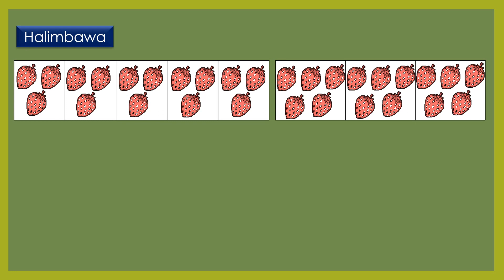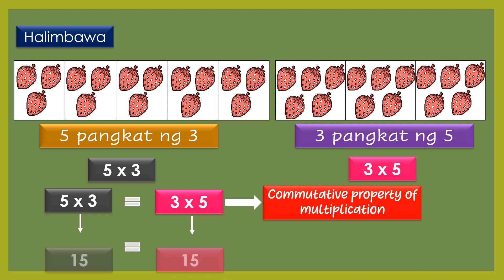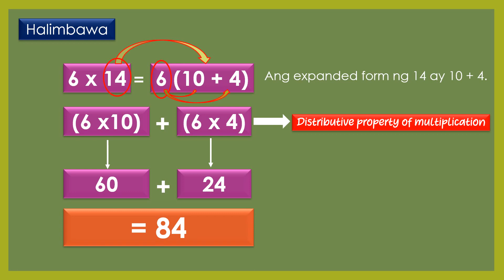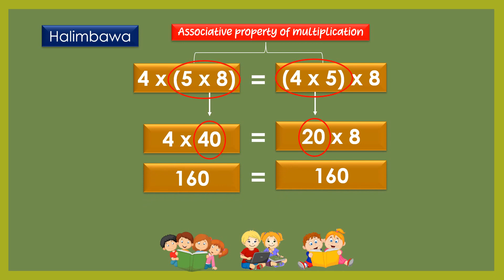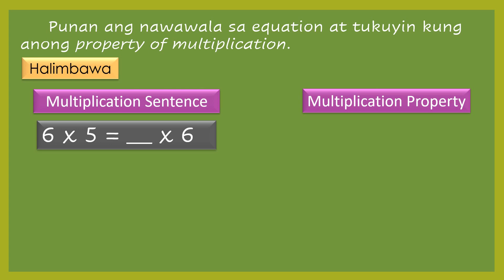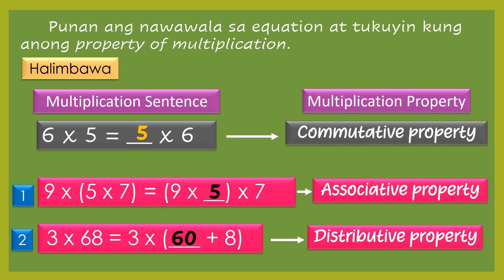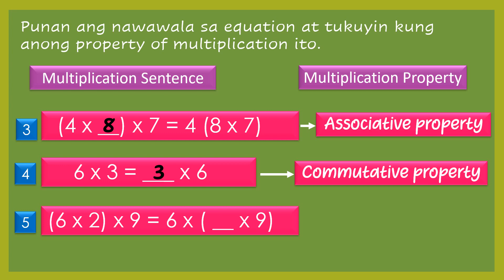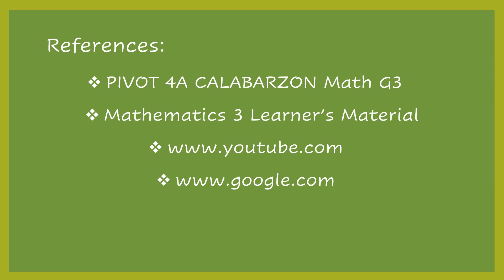MATH3| Q2| WEEK 2| PAGLALARAWAN NG IBA'T IBANG PROPERTIES NG PAGPAPARAMI AT KAUGNAY NA MGA SITWASYON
PAGLALARAWAN NG IBA'T IBANG PROPERTIES NG PAGPAPARAMI AT KAUGNAY NA MGA SITWASYON
Ngayon ay matututuhan mo ang iba pang properties ng pagpaparami tulad ng associative property at distributive property of multiplication at ang paggamit ng iba’t ibang properties ng multiplication sa mahalagang sitwasyon na may kaugnayan sa pagpaparami.

A MELC-based Module-based lesson in Mathematics Grade 3 intended for Quarter 2-Week 2.

Happy learning!